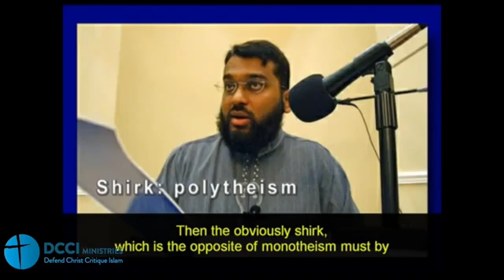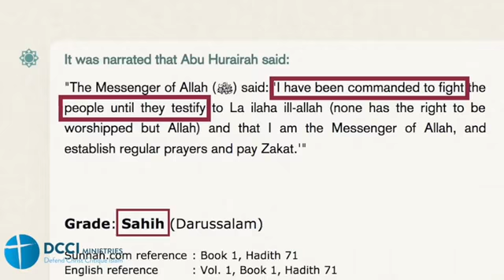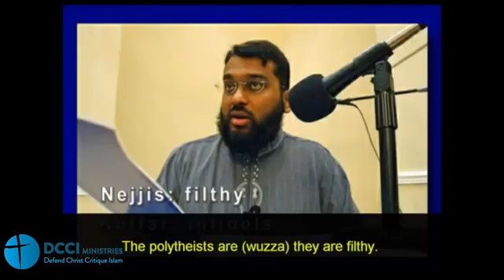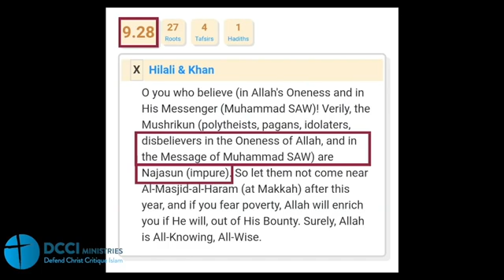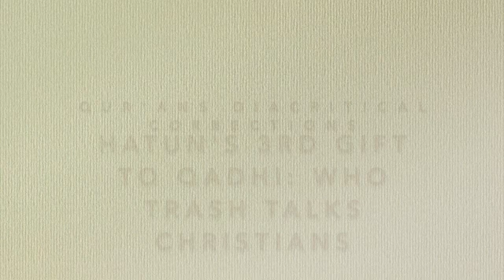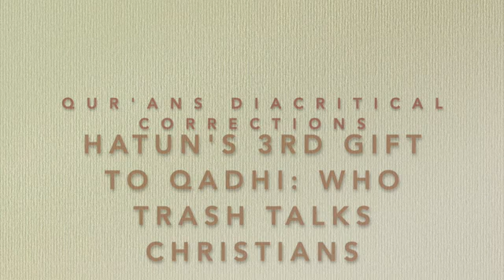Hatun's 3rd Gift to Qadhi, who 'trash talks' Christians